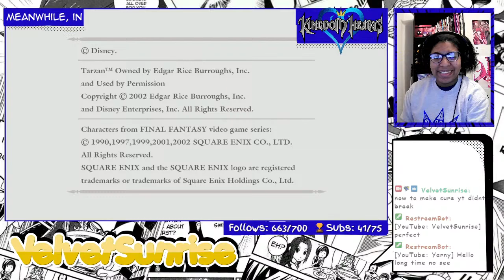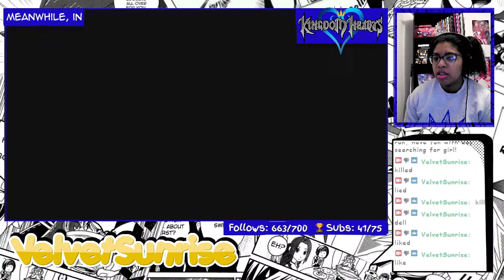Chronic Button Masher Uses Menus || Kingdom Hearts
The Journey Continues with The Kingdom Hearts Magic Run!